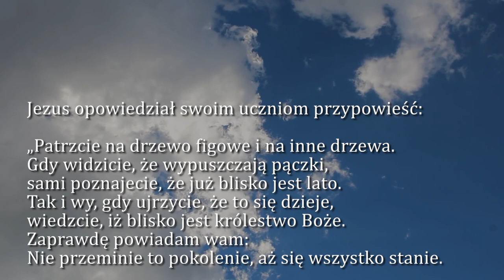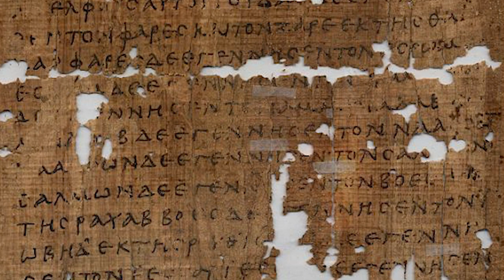Dobra Nowina na dziś | 25 listopada - Piątek, XXXIV tyg. zwykłego